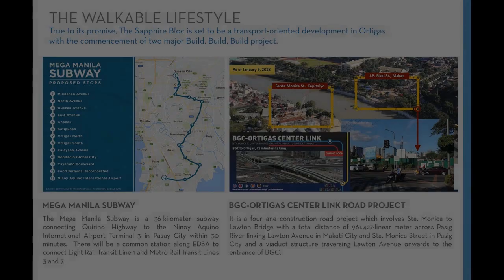Pre-selling condominium in Ortigas Pasig City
Condominium/Apartment Type: Residential Condominium
Number of Bedrooms: 1
Number of Bathrooms: 1
Unit Size in sqm: 36 sqm.
Unit/Floor Number: 19
Tower: 3